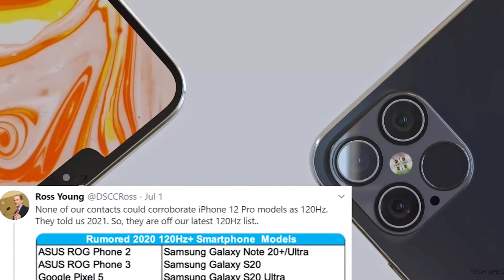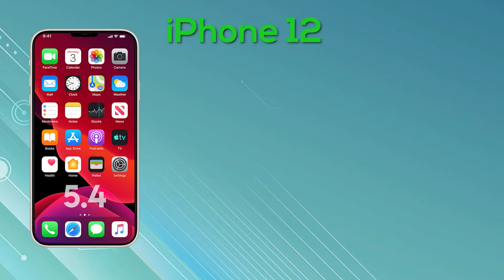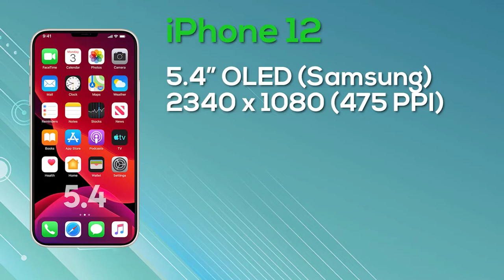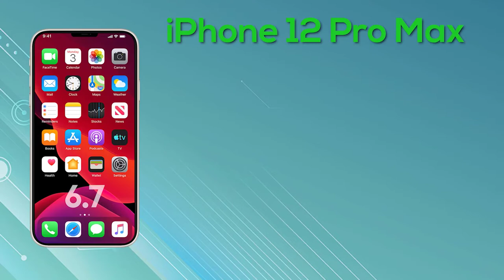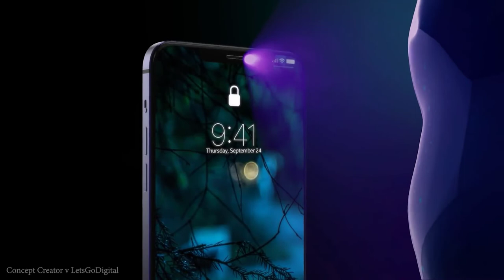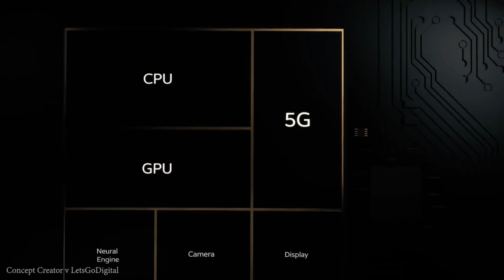Apple iPhone 12 - SHOCKING NEWS!!